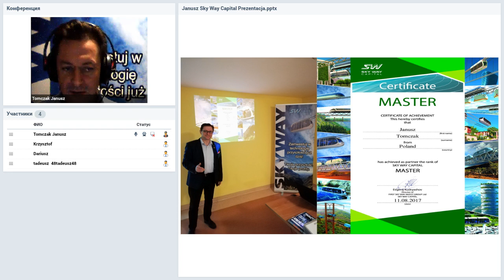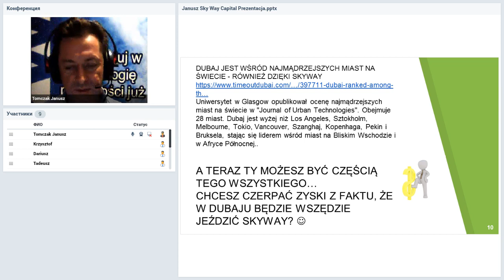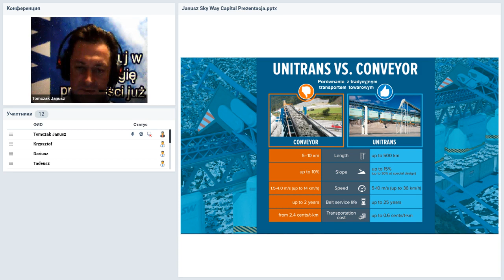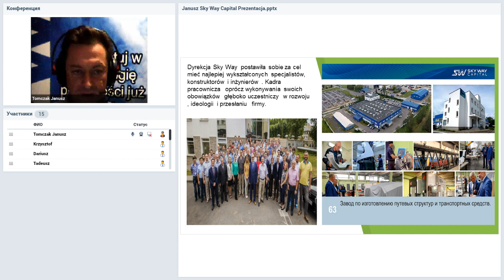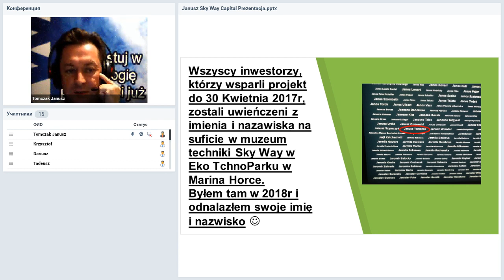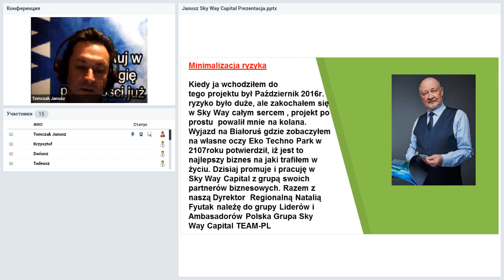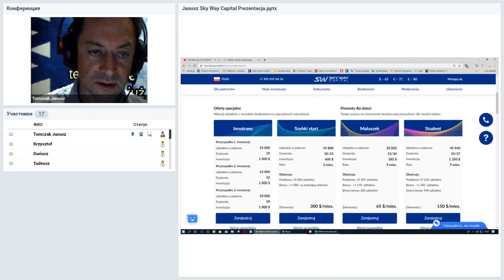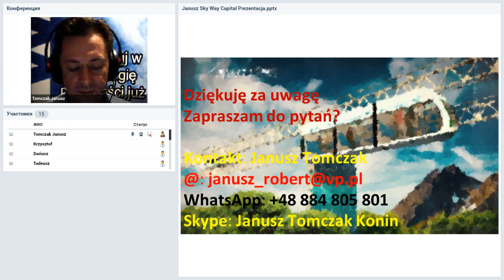Вебинар от 24.10.2019. SKY WAY CAPITAL Szansa Życiowa i Biznesowa. Польша.